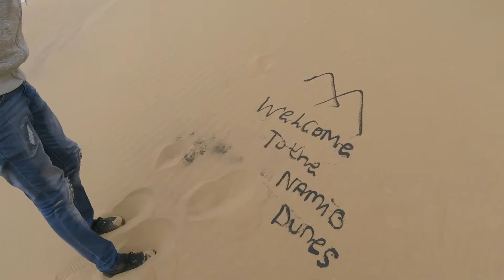I try QUAD BIKING! I nearly kill myself!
I this vlog I try a bit of quad biking in Long Beach, Swakopmund in Namibia! It is pretty insane, I nearly kill myself as a take a serious tumble in the dunes!

This shit is dangerous but so much FUN!!! A must to do this again!!!

For my channel music I want to thank Joakim Karud for his epic music. Please support him at: